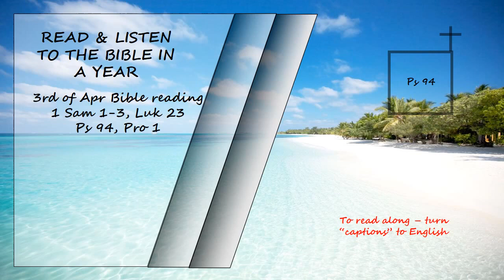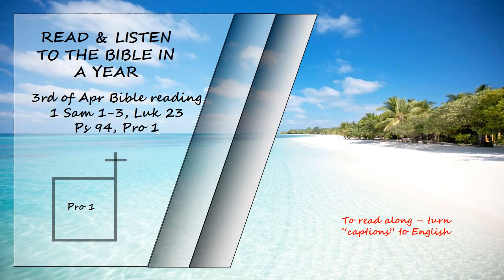Listen to the Bible in a year 3rd of Apr Bible Reading Read by David Suchet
Listen to the Bible in a year 3nd of Apr Bible Reading   Read by David Suchet
1 Samuel 1-3,  Luke 23, Psalms 94 & Proverbs 1